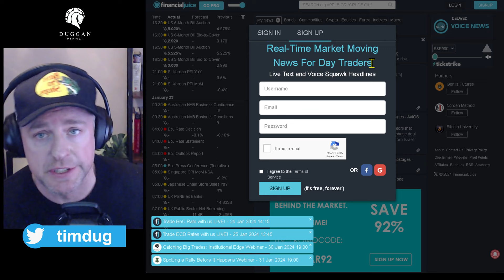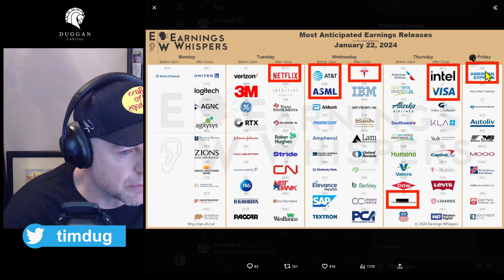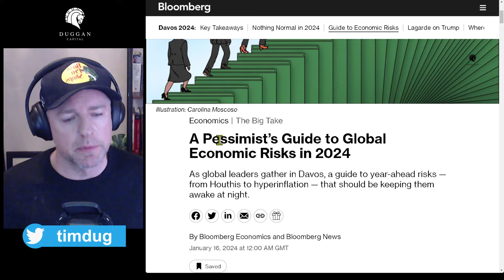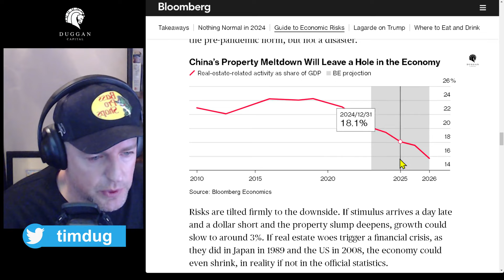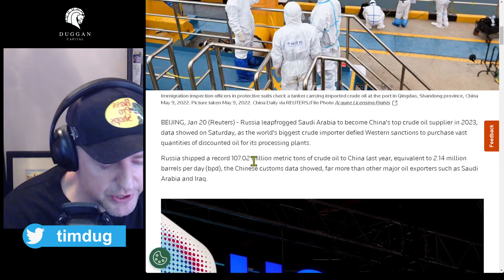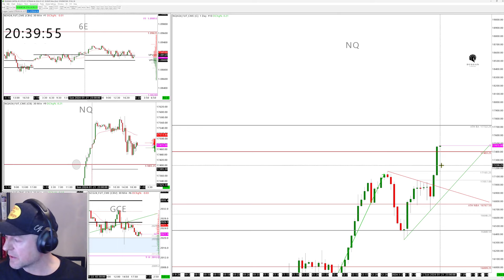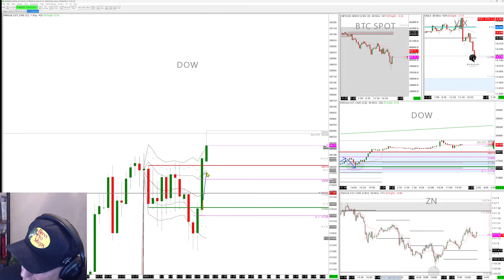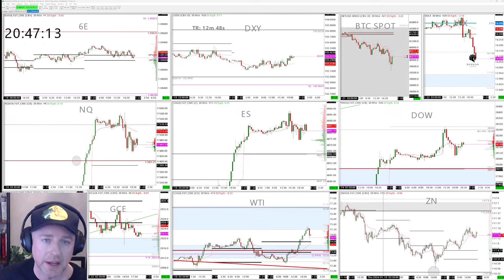The Week Ahead 22nd Jan 2024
Ron DeSantis ends 2024 campaign, endorses Trump over Haley

A Pessimist’s Guide to Global Economic Risks in 2024

China defies sanctions to make Russia its biggest oil supplier in 2023